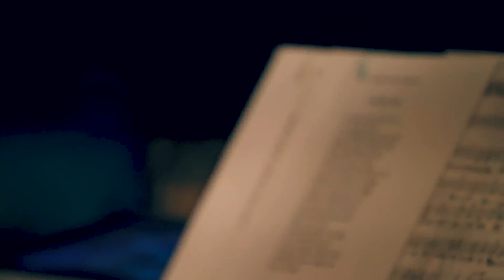Behind the Scenes. CHRISTOPHER ROBIN.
CHRISTOPHER ROBIN (2018). Behind the Scenes of Disney.